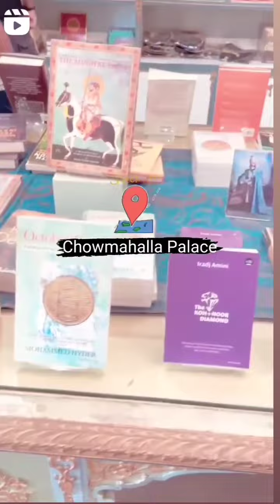Chowmahala places Hyderabad